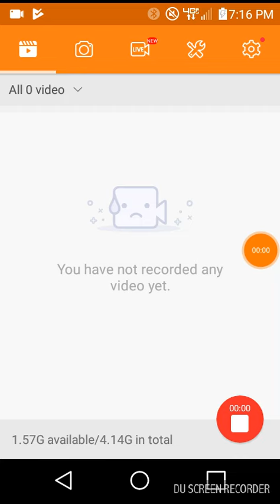SOME WEIRD CRAP 030